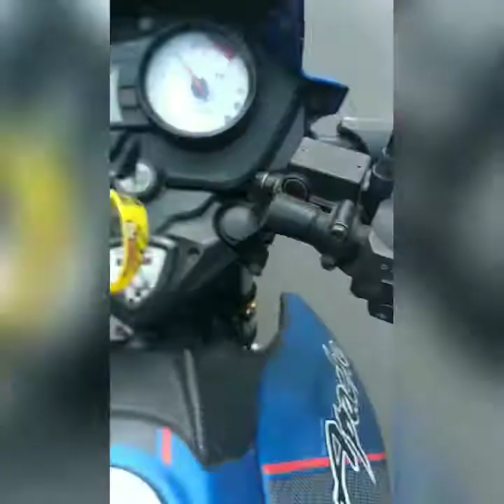Apache RTR 180 bike ride chengalpattu to Saace CLG highway riding peace out